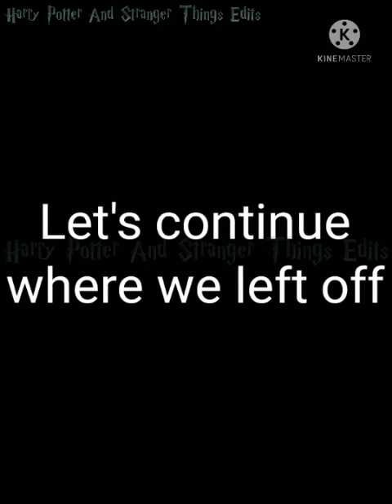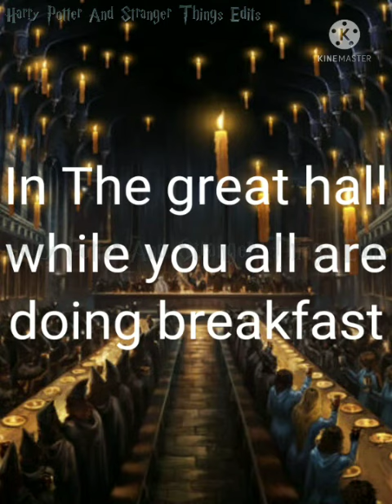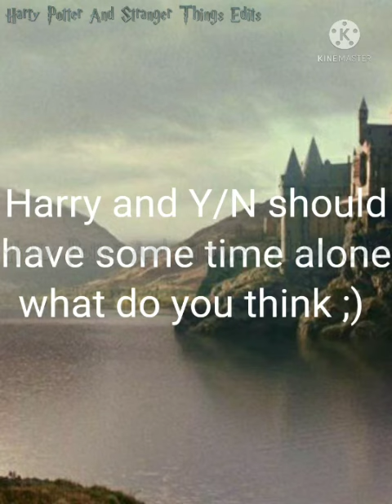Harry Potter × Y/N Riddle Part 15